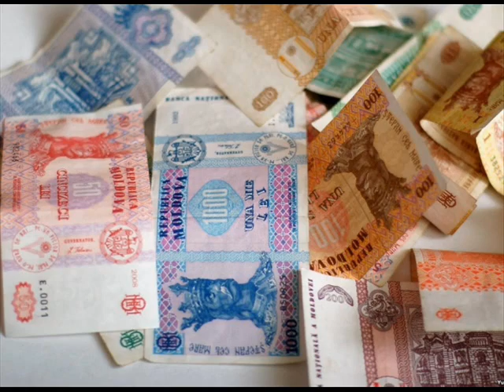Teatru de păpuşi. Poveste digitală.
O solicitare în formatul poveștii digitale „Teatru de păpuși”